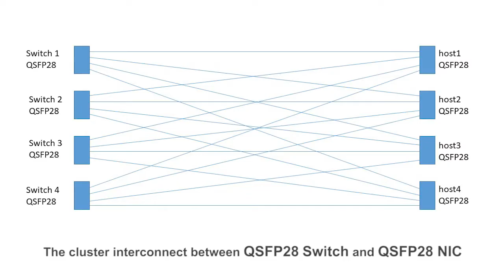10Gtek Matrix Cable for Supercomputing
10Gtek has been offering high-quality products and reliable service to global customers for years. Before optical modules like transceivers, DAC, AOC of 10Gtek are put on sale, they are fully tested in SI testing lab and reliability lab, in order to make sure the products are qualified.